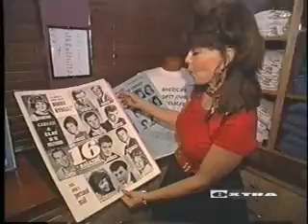Bunny Gibson and Steve Colanero on "Extra"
TV's "Extra" interviews Bunny Gibson and Steve Colanero for the Dick Clark American Bandstand Anniversary Party. Philly and LA Regulars together for the first time.